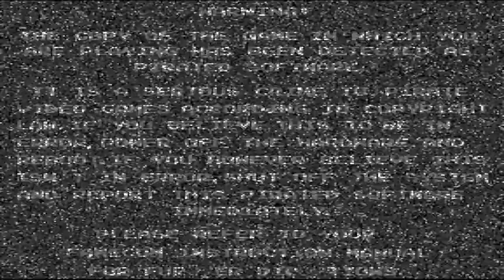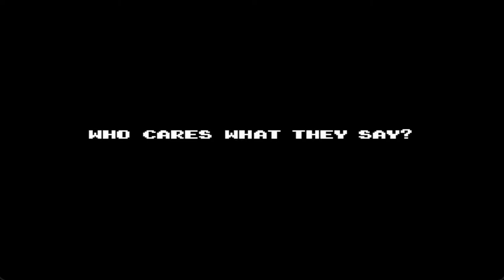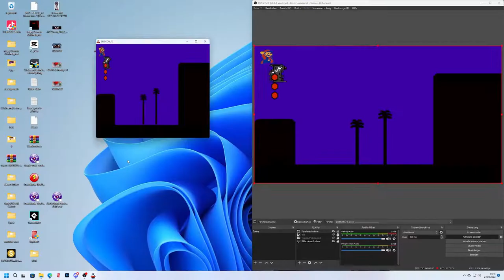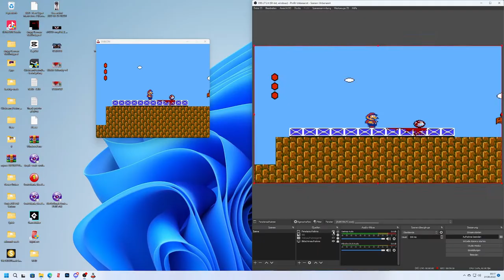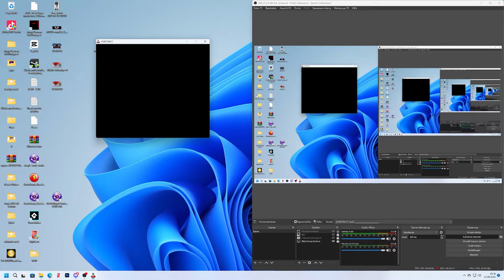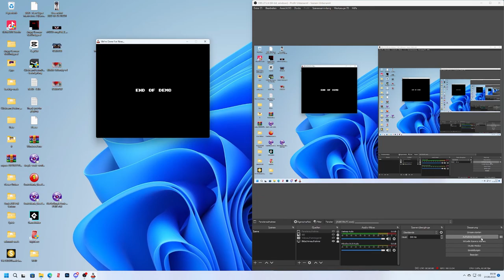Subcon.FC Ein Super Mario Bros 2 Horror Game Part 1